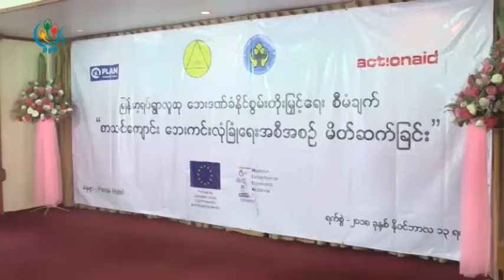DVB - ဘက္စံုေဘးကင္းလံုၿခံဳမႈရွိတဲ့ ေက်ာင္းေတြအေနနဲ႔ ဖန္တီးေပးသြားဖုိ႔ ရွိ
တိုင္းနဲ႔ျပည္နယ္(၃)ခုက အေျခခံပညာစာသင္ေက်ာင္းေတြကို ဘက္စံုေဘးကင္းလံုၿခံဳမႈရွိတဲ့ ေက်ာင္းေတြအေနနဲ႔ ဖန္တီးေပးသြားဖုိ႔ ရွိပါတယ္။ ဒီသတင္းကိုု ဆုဆုသြယ္က ေပးပို႔ထားပါတယ္။